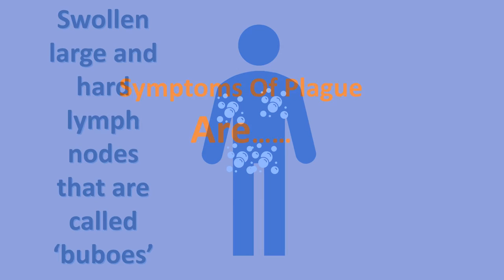BUBONIC PLAGUE .....Sign and Symptoms ?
bubonic plague#plague#black death#plague chinese outbreak